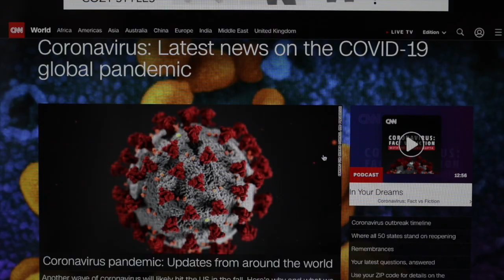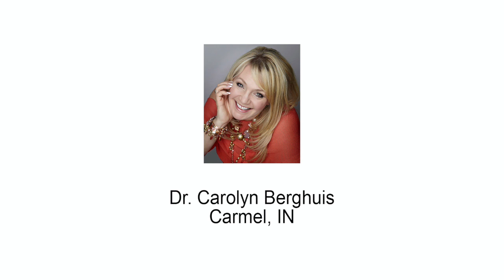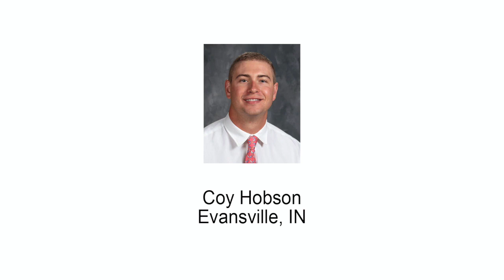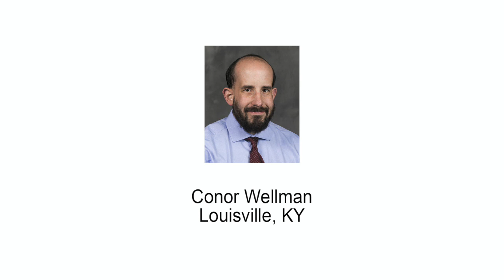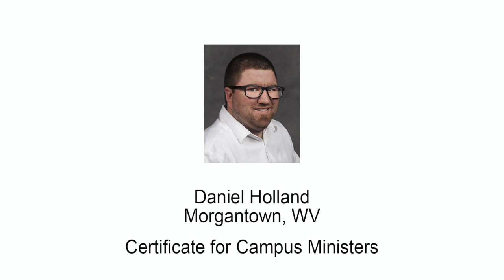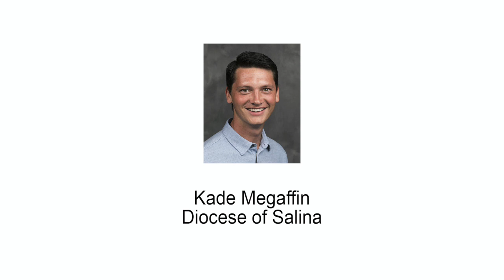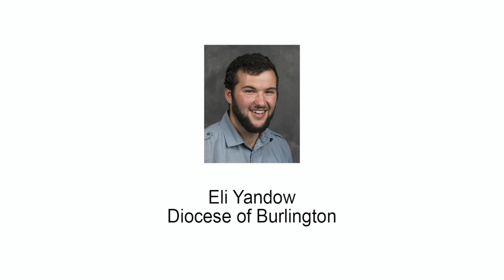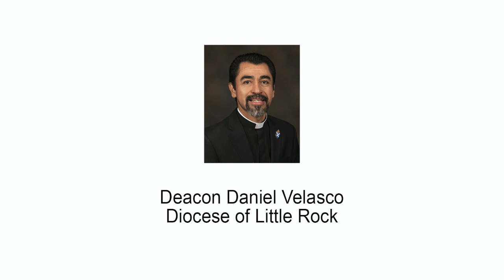Saint Meinrad Graduation 2020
The COVID-19 pandemic kept the 2020 graduates of Saint Meinrad Seminary and School of Theology from enjoying the regular on-campus commencement ceremony.

However, Academic Dean Dr. Robert Alvis and Associate Director of Communications Krista Hall, with help from members of the faculty, administration and staff, created a graduation video to send best wishes to all 60 of the graduates.